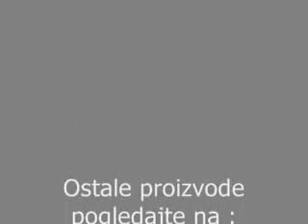Parni topionik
Video je iz usluge!
Topionici su u proizvodnji i na prodaju su.
Za sve informacije mozete nazvati na broj: 098/226-951